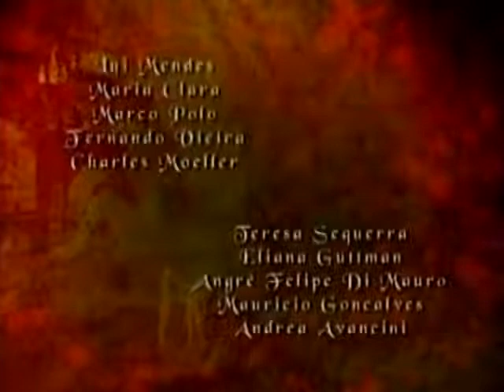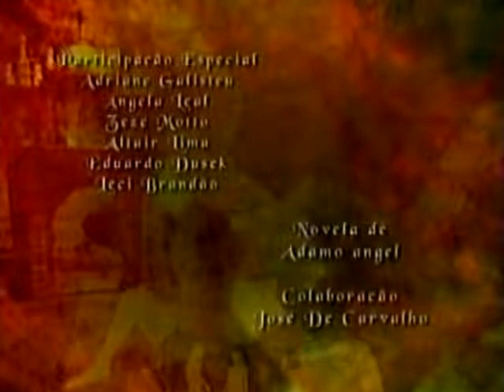Xica da Silva(capitulo 66)😎📽